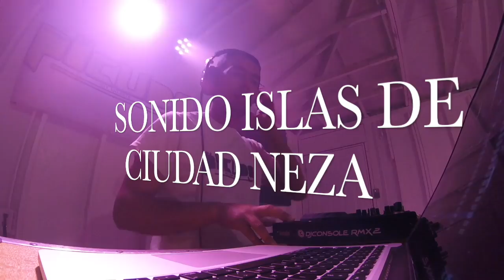musica tribal dj mouse mx.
3HRS ME TOMO HACER ESTE VIDEO ESPERO LO DISFRUTEN
se que la musica tribal ya paso de moda pero para mi sigue estando chida! saludos a dj manuel morales djmouse de mexico que me paso los temas